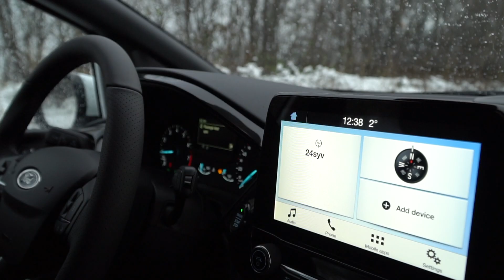Den burde VIRKELIG være noget for dig!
Vores marketingansvarlige skød i dag denne video, af en af vores bedst sælgende biler. Vi er Danmarks største Single-Brand Ford forhandler, så Fords har vi masser af. Men dette er nu en af vores favoritter. Og selvom man ikke er Ford fan, så må man altså erkende, at dette virkelig er et stimulerende køretøj at kigge på. Og den kører ligeså godt som den ser ud.

Kom ned forbi os og prøv en tur - Du vil blive ligeså forelsket som vi blev. Dette er syvende generation. Den første kom i 1976.